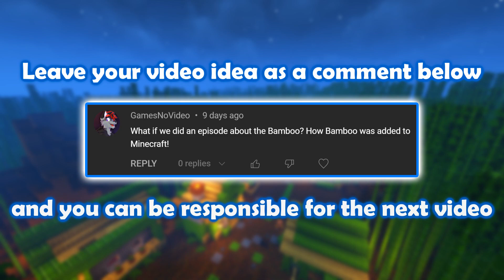How Block of Bamboo was Added to Minecraft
How did the new blocks of bamboo make their first appearance into the game?? 🎋🎋
Don't forget to enable the notification 🔔🔔 and leave a 👍!

Previous Video:
How The Camel was Made:

Actors: GamesNoVideo, WaterBird3, EggRain